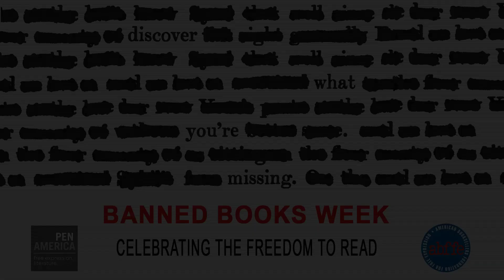TIMOTHY DONNELLY READS ROALD DAHL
Timothy Donnelly reads Roald Dahl's "Little Red Riding Hood and the Wolf" as part of ABFFE's, PEN's and Housing Works' celebration of Banned Books Week 2013. Paradise Banned: Poetry Readings from Banned Books was held at Housing Works Bookstore and Cafe on September 30, 2013.

Roald Dahl's Revolting Rhymes was challenged at the Stafford County Schools, VA(1995). Other Dahl poetry collections have been challenged as well.